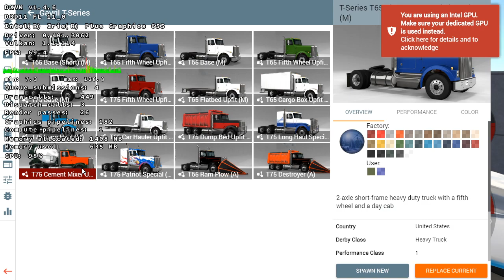DXVK-powered Vulkan-running BeamNG.drive on an Intel Integrated Graphics on Windows 10 (Fixed FPS)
No software crashes in this video. Just vehicular ones! READ THE LINKED THREAD IN DESCRIPTION.